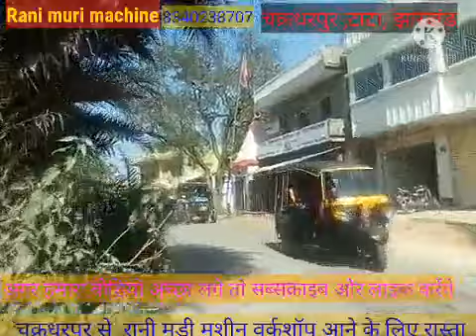muri mill,chakradharpur,Tata,jharkhand mno 8340238707